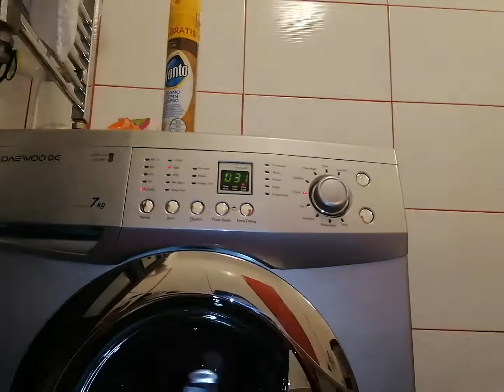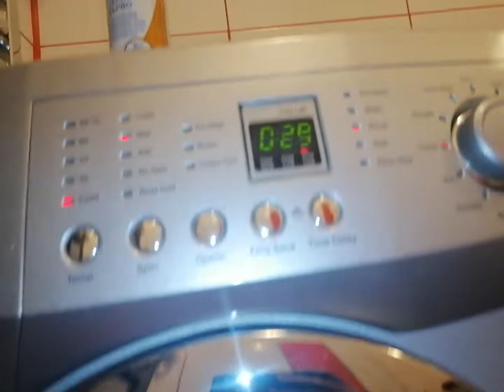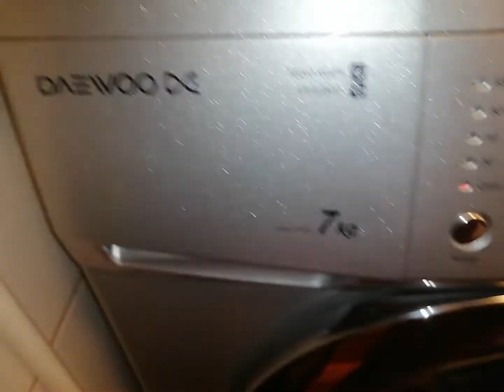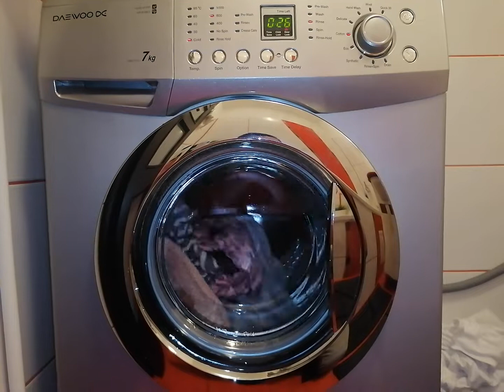DAEWOO washing machine 600 rpm, 800 rpm spin and rinse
DAEWOO DWD-FT1013 washing machine 600 rpm, 800 rpm spin and rinse